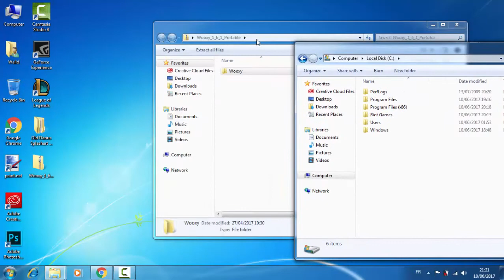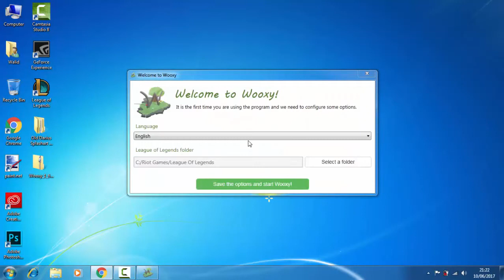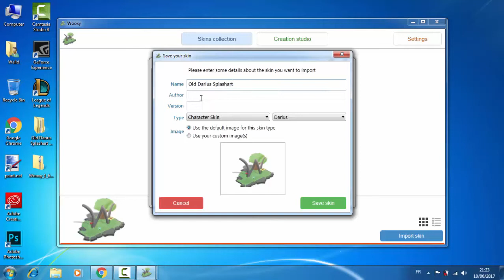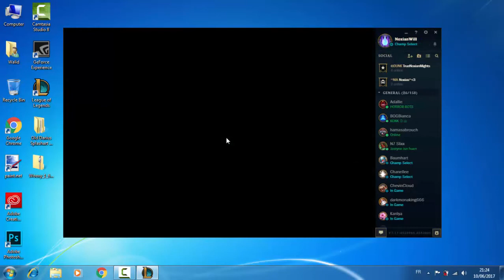How to install old Darius Splashart (outdated not working anymore)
EDIT: Use "Add a package" instead of "Add files" in wooxy.

-Record information:
Recorded with Shadowplay or Bandicam @ 1920x1080p 120FPS and converted with Techsmith Camtasia Studio or AVS Video Editor.

-Technical computer specifications:
Computer name:        ASUS REPUBLIC OF GAMERS (ROG) STRIX
Operating System:     Windows 10 Pro 64-bit
CPU:                             Intel Core i5 @ 2.50GHz Kaby Lake 14nm
                                      Technology
RAM:                            12.0GB Dual-Channel @ 1197MHz (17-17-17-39)
                                      with SSD256
Motherboard:              ASUSTeK COMPUTER INC. GL553VD (U3E1)
Graphics:                     Generic PnP Monitor (1920x1080@60Hz)
                                      Intel HD Graphics 630 (ASUStek Computer Inc)
                                      4095MB NVIDIA GeForce GTX 1050 (ASUStek
                                      Computer Inc)
GPU Installed Driver Version (Latest):
                                      398.36  WHQL 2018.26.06 with 435.78 MB Size
                                      ForceWare version: 385.41
                                      SLI Disabled
Storage:                       931GB Hitachi HGST HTS721010A9E630 (SATA)
Optical Drives:            HL-DT-ST DVDRAM GUE1N
Headset:                     Razer Carcharias